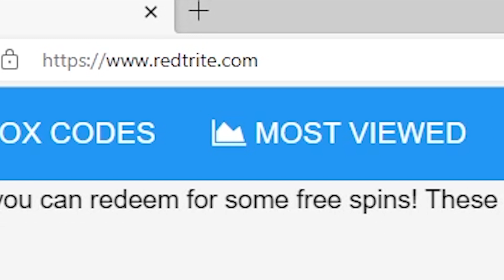NEW CODES SHEIN x Klarna Wonderland By SHEIN x Klarna, Roblox GAME, ALL SECRET CODES, WORKING CODES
In today's video I show you guys an updated list of all working, secret and new codes for SHEIN x Klarna Wonderland By SHEIN x Klarna in 2023! Make sure you watch till the end and enjoy!